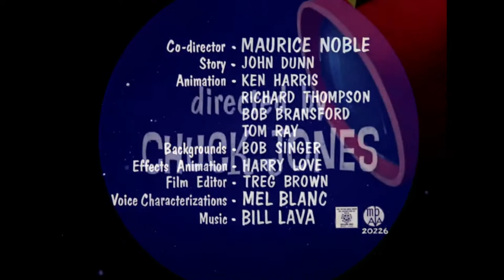Mad as a Mars Hare (1963) Opening and Closing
Full Screen version from the Platinum Collection Volume 1.